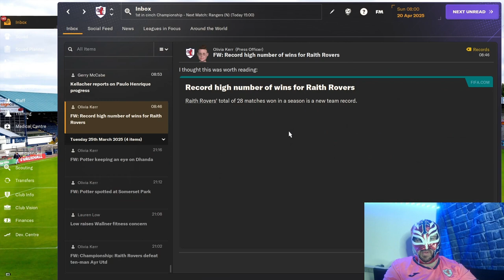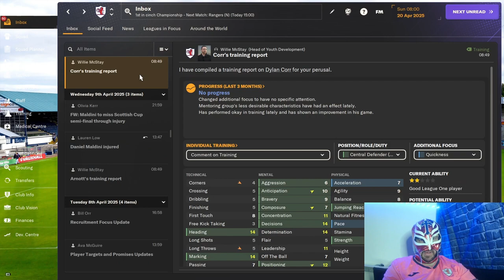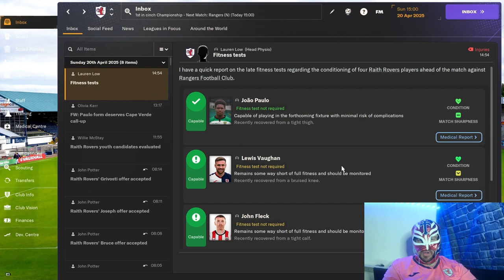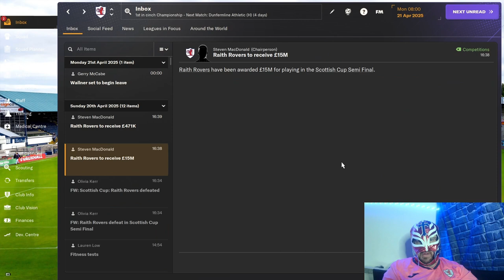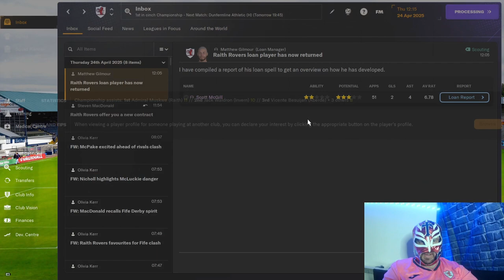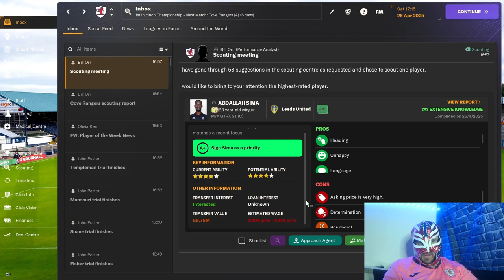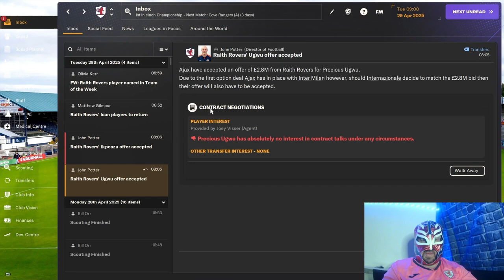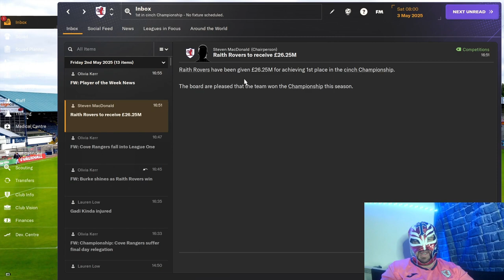FM24 Raith Rovers Episode 23 Scottish Cup Adventures How Do We Get On?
After clinching the Scottish Championship title we still had a Scottish Cup journey to finish.

About LuchaFM